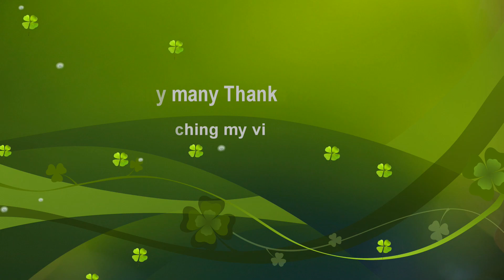Busy Rail gate Crossing || Slow But Dangerous Entry of Rajshahi Bound Sagordari Express Train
Khulna – Rajshahi, Sagordari Express Train (সাগরদাড়ি এক্সপ্রেস ট্রেন) (আন্তঃনগর ট্রেন)  (Intercity Train) Schedule/ রাজশাহী ট্রেনের সময়সূচী/  রাজশাহী - খুলনা – রাজশাহী ট্রেনের সময়সূচী:
Name Of The Train: Sagordari Express Train (সাগরদাড়ি এক্সপ্রেস ট্রেন) of Bangladesh Railway (বাংলাদেশ রেলওয়ে)
Route: Khulna - Rajshahi (রাজশাহী-খুলনা)
Starting Station & Departure Time: Rajshahi Railway Station (রাজশাহী রেলওয়ে স্টেশন) at 06:40
Arrival Station & Arrival Time: khulna Railway Station/ খুলনা রেলওয়ে স্টেশন ) At 12:10
Off- Day: Monday
Type: Intercity / Express Train (এক্সপ্রেস ট্রেন) , Bangladesh Railway (বাংলাদেশ রেলওয়ে)
Rake & Loco Type: PTINKA  Coaches & WDM-3A Loco.

Video Location: Jessore Jn Railway Station
Device/Camera: Sony HDR 900E